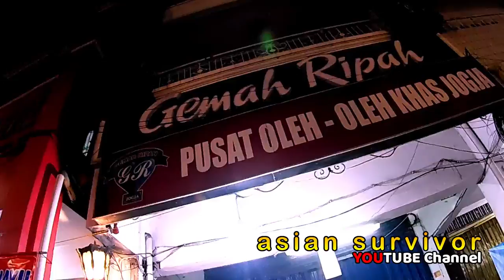ONLY IN INDONESIA - TERNYATA BEGINI! PROSES MERACIK KOPI JOSS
Dari berbagai karakteristik kopi yang ada di Indonesia, belum lengkap rasanya apabila tidak membahas Kopi Joss asli Yogyakarta ini.

Kopi joss jogja atau kopi arang jogja adalah kuliner khas yang memiliki khasiat untuk detoksifikasi pencernaan.

Kopi joss merupakan minuman khas Yogyakarta yang terbuat dari kopi biasa namun diberi tambahan dengan mencemplungkan arang panas ke dalamnya.

จากลักษณะต่าง ๆ ของกาแฟในอินโดนีเซียมันไม่สมบูรณ์หากไม่ได้พูดถึง Joss Coffee ดั้งเดิมในยอกยาการ์ตา

กาแฟ Jogja joss หรือ jogja ถ่านกาแฟเป็นอาหารที่มีคุณสมบัติพิเศษสำหรับการล้างพิษทางเดินอาหาร

กาแฟ Joss เป็นเครื่องดื่มทั่วไปของยอคจาการ์ตาซึ่งทำจากกาแฟธรรมดา แต่เสริมด้วยการโยนถ่านร้อนเข้าไป

Sa iba't ibang katangian ng kape sa Indonesia, hindi kumpleto nang hindi tinalakay ang orihinal na Joss Coffee sa Yogyakarta.

Ang jogja joss kape o jogja charcoal na kape ay isang culinary na may mga espesyal na katangian para sa pagtunaw ng detoxification.

Ang Joss na kape ay isang pangkaraniwang inumin ng Yogyakarta na gawa sa ordinaryong kape ngunit idinagdag sa pamamagitan ng pagkahagis ng mainit na uling.